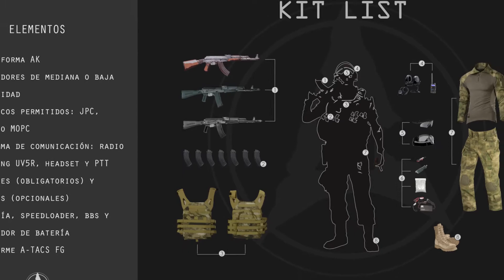De Rodesia a Venezuela, lecciones para MSW | Airsoft MilSim México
Operación Hell Night 03 es la tercer entrega de una saga de juegos en Monterrey. El juego dejó mucho que desear, pero me quedo con 5 lecciones que te ayudarán en cualquier big game.